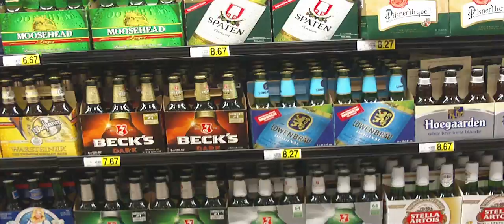Krinkle beer.MOV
This is Me in my Krinkle Kitty suit with my furiends Bardo and Jesse, we made and Ingles Beer run. It was my first time fursuiting in a store which was a blast cause alot of people loved it and i didnt get any negative feed back. Yay. I guess people are more fur friendly then what i thought. :)